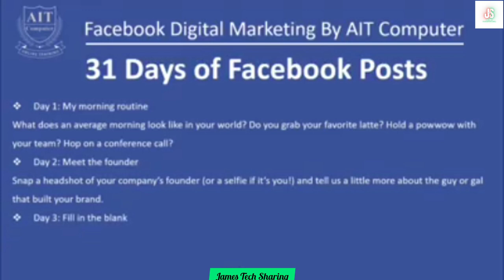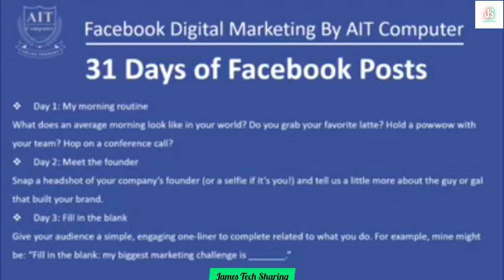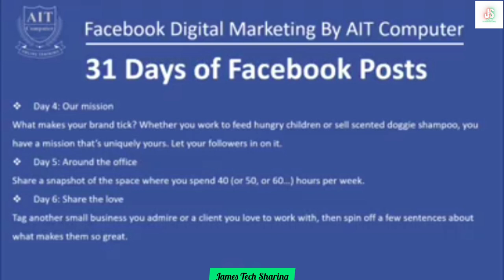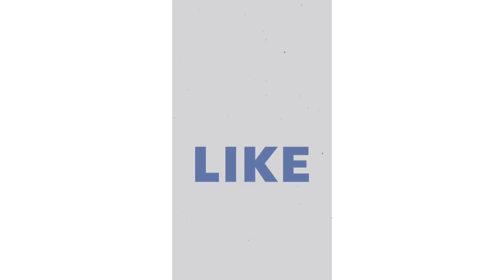(29) 31 Days of Facebook Post | Facebook Digital Marketing သင်ခန်းစာ